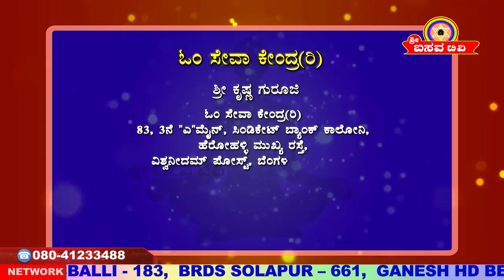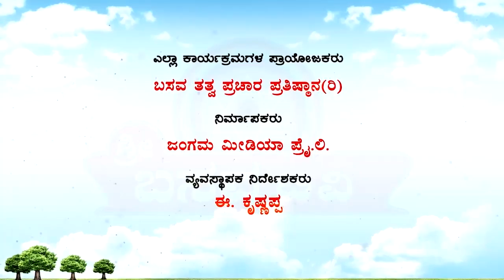Sri Basava Tv- Arogya Adhyatma- Health- Lifestyle- Sri Krishna Guruji- Ep 02